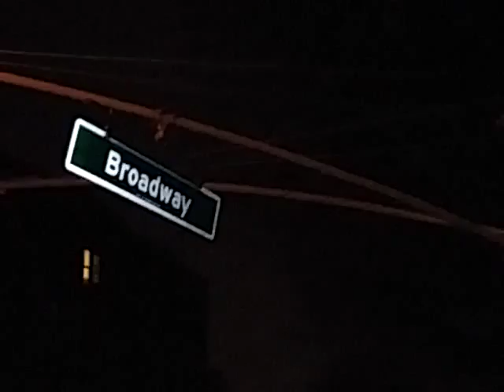High Wind Rain Storm exceeds 75KT! (Stronger Than the last Rain Storm Olympia!)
High winds breaks Olympias wind record which only bronged 72Mph. We issued a wind advisory and Microwindburst advidory including Areal Flood Advisory. These winds felt like a reminder of Hurricane Sandy that hit NYC in 2012 but this storm was not as
strong like Sandy.